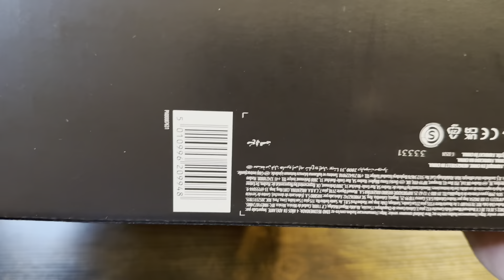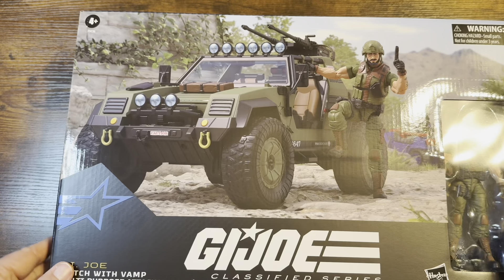CLOSER LOOK | GI Joe Classified Clutch & VAMP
Join me for a closer look at the GI Joe Classified Clutch and VAMP from Hasbro!